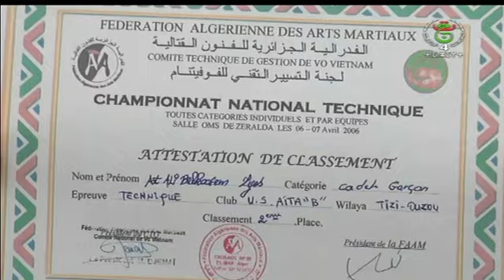باريس - رياضة الفوفيتنام ... عروض فنية من شباب يعشقون هذه الرياضة القتالية.